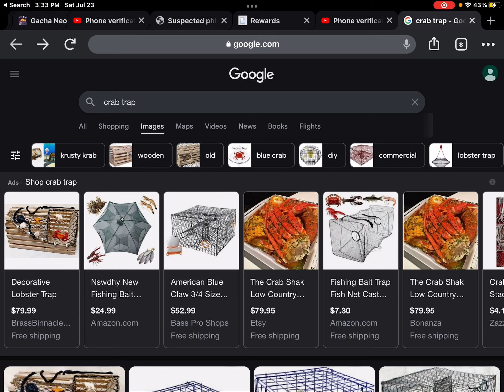GUYS I EXPOSED MR. CRABS…..